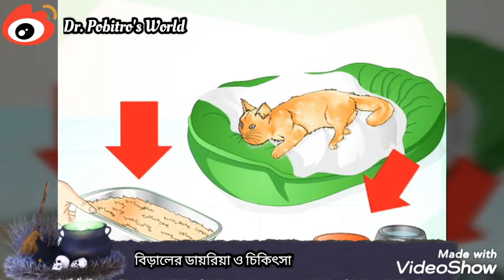বিড়ালের ডায়রিয়া/পাতলা পায়খানার কারণ ও চিকিৎসা || Diarrhoea in Cat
Dr. Pobitro Mohonto
Cat Consultant

বিড়ালের যেকোন চিকিৎসা বিষয়ক পরামর্শ পেতে নীচের দেয়া লিংকে ক্লিক করে পেইজটিতে যুক্ত হউন এবং প্রয়োজনে ইনবক্স করুনঃ